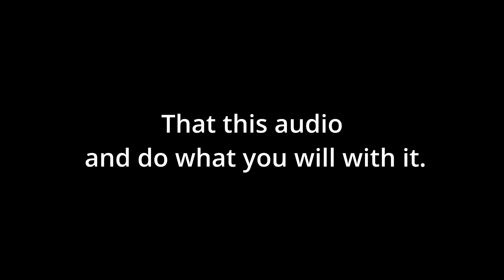The AI Learned to Much! Pena Is Taking Over!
Second Video of Gun Fight!

Hope You Enjoyed Some Bear Shit!

Check Out The Sleuth Cast

Amazon Music